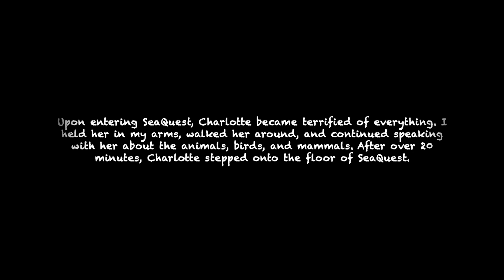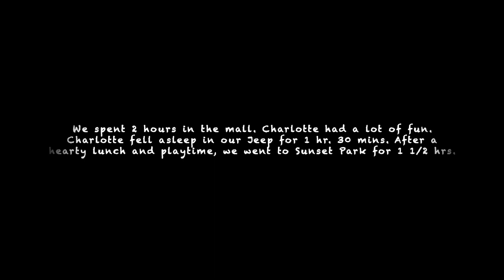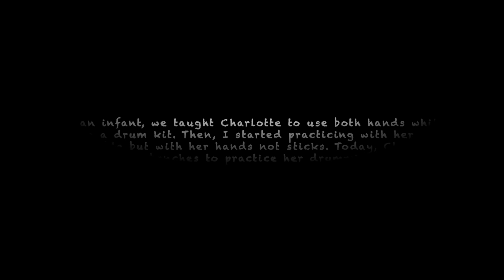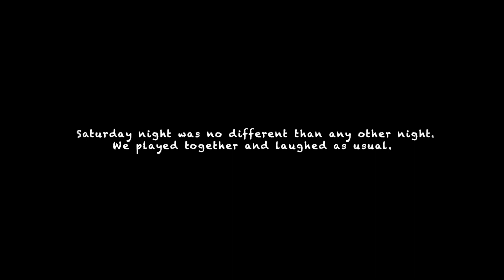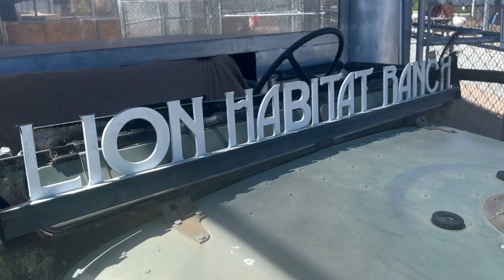Charlotte is having a very fun weekend.